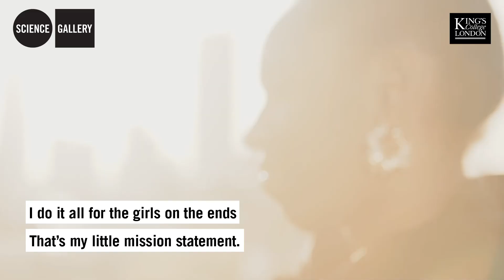Science Gallery London | Young Leaders Programme: APPLY NOW!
Do you want to change the face of culture in London? Is your head brimming with creative ideas? Can you communicate the beauty of science? Could you take the city by storm with a new weekend festival?

Science Gallery London, where art and science collide, opens in London Bridge this year for 15-25 year olds. Take your place in the driving seat of this new space at King’s College London.